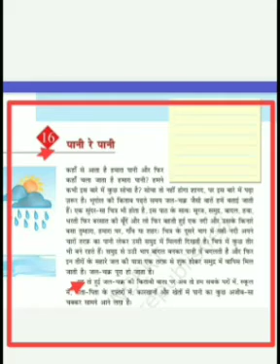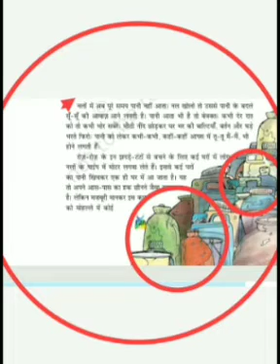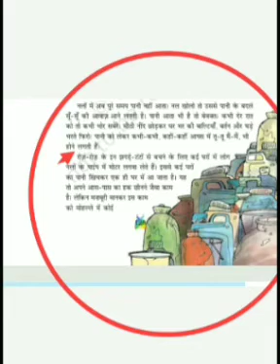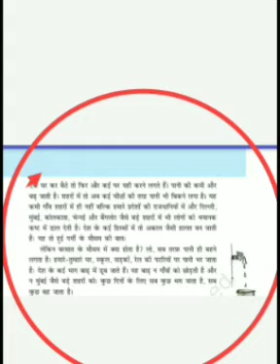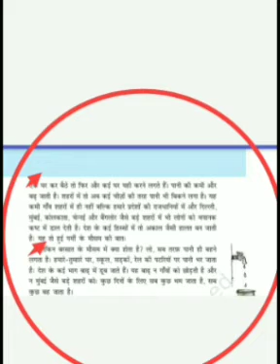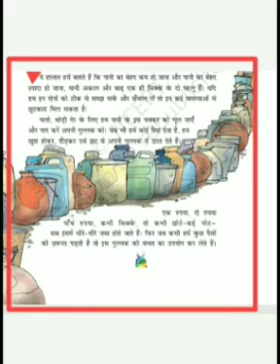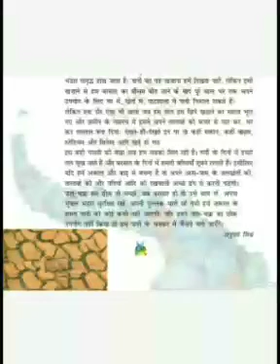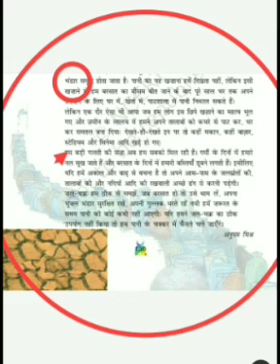Class 5 Hindi